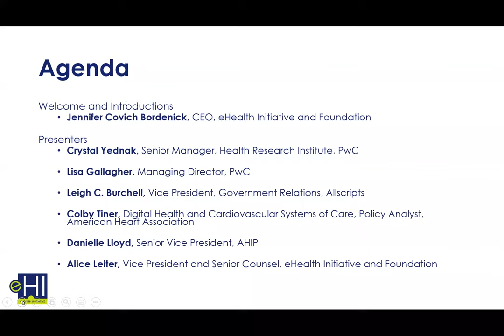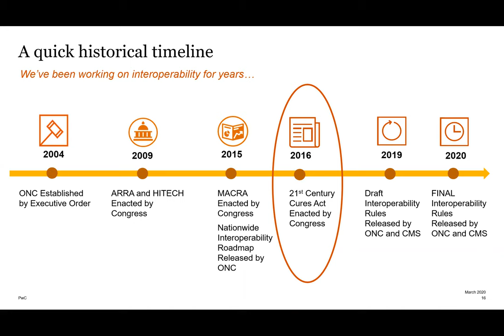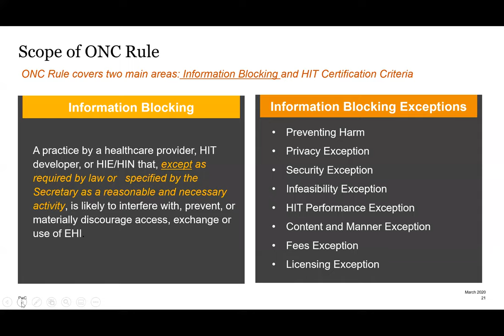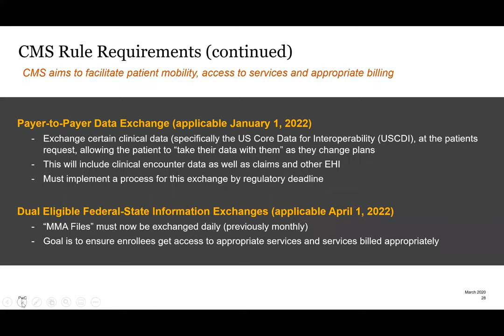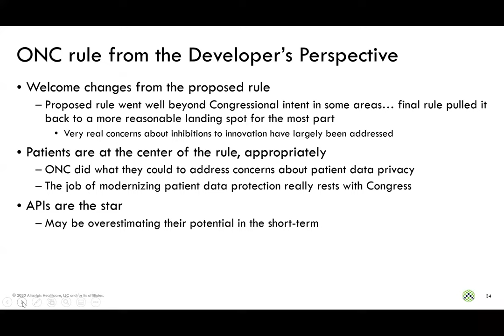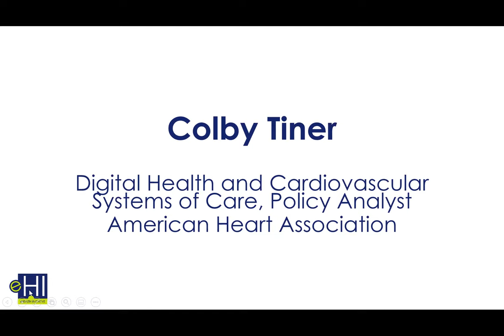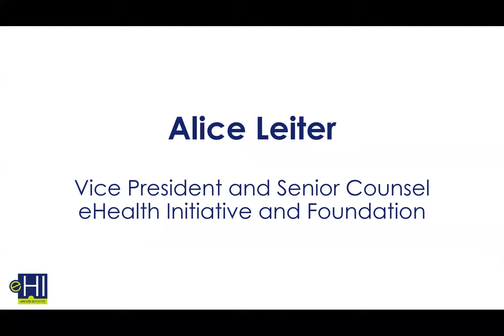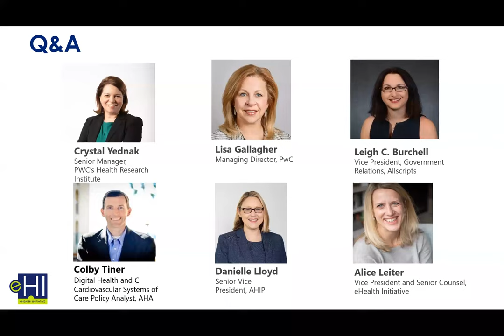Breaking Down the Interoperability and Information Blocking Final Rules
The Department of Health & Human Services (HHS) just released two major regulations on interoperability and information blocking that will shape the health technology sector for years to come. The rules will have also have a major impact on data privacy policy, the future of value-based care, and regulation of health technology.

Join industry experts to learn more on specific provisions of the final regulations, as well as the potential impacts on patients, providers, technology developers, and payers.

Panelists:
- Leigh C. Burchell, Health Technology Policy Expert, Allscripts
- Lisa Gallagher, Managing Director, PwC
- Alice Leiter, Vice President and Senior Counsel, eHI
- Danielle LLoyd, Senior Vice President, AHIP
- Colby Tiner, Digital Health and Cardiovascular Systems of Care Policy Analyst, American Heart Association
- Crystal Yednak, Senior Manager, Health Research Institute, PwC